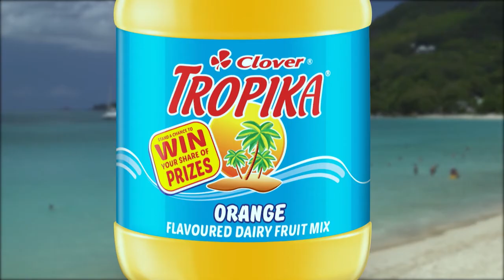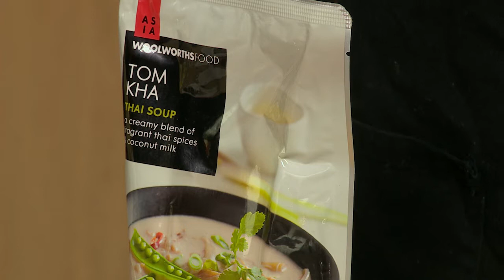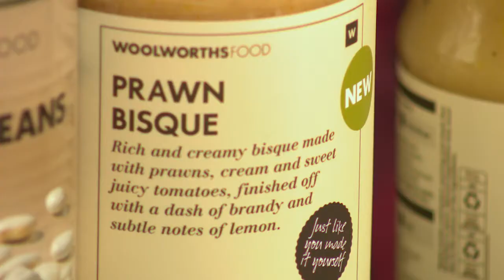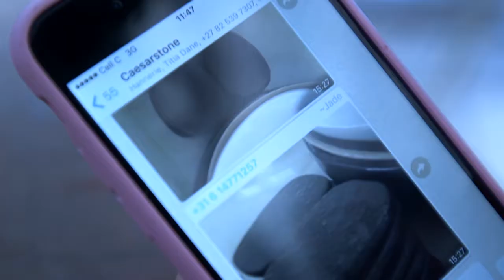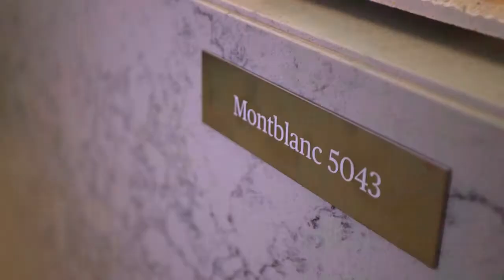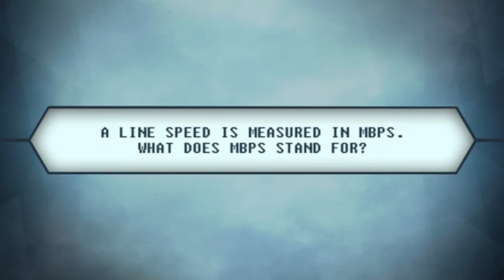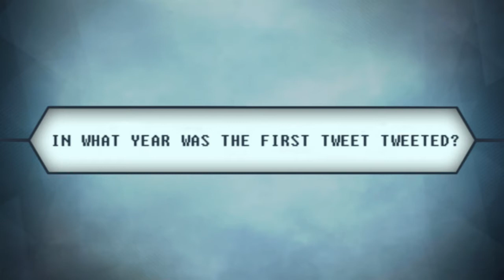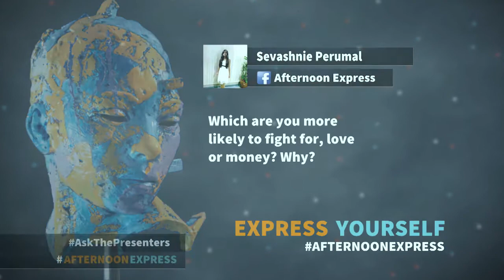Warren Masemola | Afternoon Express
We sit down with one of South Africa most talented and most loved actors, Warren Masemola.

Warren Masemola full episode, broadcasted on 5 May 2017